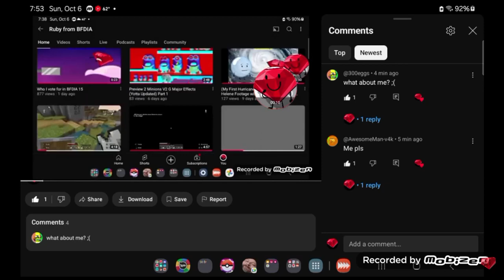RubyFromBFDIA Rates Me A 10/10 :D